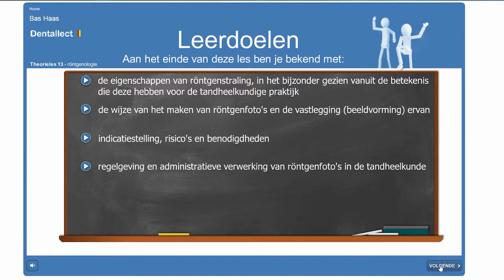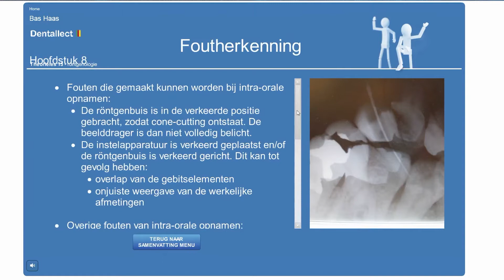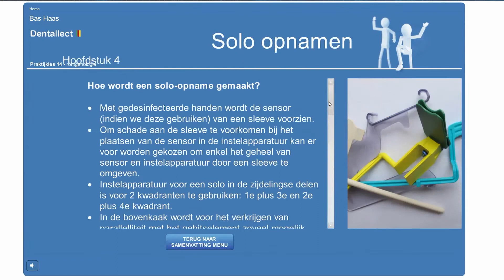Cursus Pakket 3 - Röntgenologie voor assisterende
In 3 minuten een impressie van de lesmodulen Röntgenologie.

Met de in deze module opgedane kennis worden de assistenten of receptionisten in staat gesteld om op een verantwoorde en veilige wijze röntgenfoto’s te maken, veelvoorkomende fouten hierin te begrijpen en met straling om te gaan.

Voor assistenten of receptionisten die in het verleden een volledige scholing in röntgenologie hebben gevolgd is deze module geschikt. Getoetst wordt of alle kennis nog paraat is. Mocht het nodig zijn kennis weer op te frissen dan kunnen alle lessen opnieuw gevolgd worden.